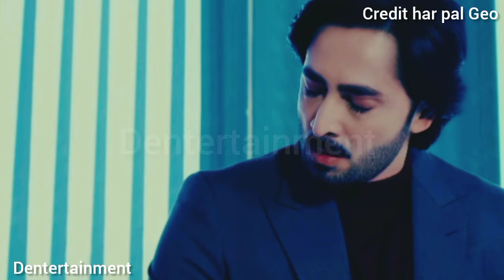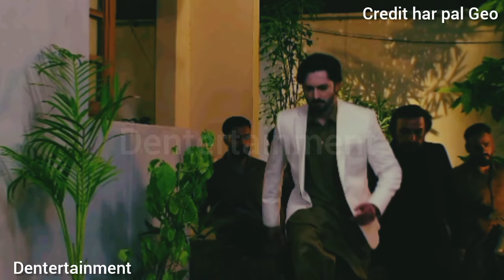Jaan Nasir 53 - Sarfraz ny kiya hamla - Jaan Nasir 51 by kk - Jaan Nasir 52 Review by dkk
Jaan Nasir 50 - Sarfraz ny kiya hamla - Jaan Nasir 51 by kk - Jaan Nasir 52 Review by dkk

1: Non Commercial
 2: Transformative in Nature
 3: Does Not negatively affected The Original Content